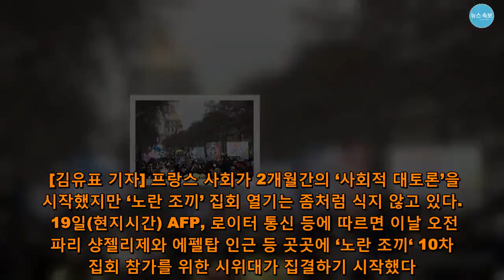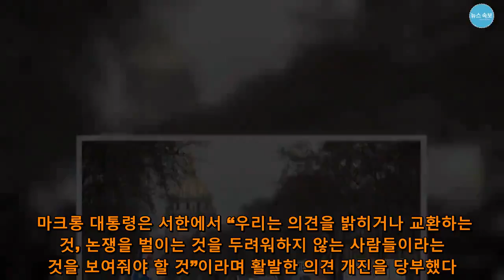프랑스 파리 ‘노란 조끼’ 시위, 10차 집회 돌입… ‘매우 불안정한 도시 상태’ - 뉴스 속보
[김유표 기자] 프랑스 사회가 2개월간의 ‘사회적 대토론’을 시작했지만 ‘노란 조끼’ 집회 열기는 좀처럼 식지 않고 있다.   19일(현지시간) AFP, 로이터 통신 등에 따르면 이날 오전 파리 샹젤리제와 에펠탑 인근 등 곳곳에 ‘노란 조끼‘ 10차 집회 참가를 위한 시위대가 집결하기 시작했다.   시위대는 ‘마크롱은 사임하라’,'파리 시민들이야 일어나라' 등의 구호를 외치며 거리를 행진했다.   대부분 참가자는 평화적으로 시위를 진행됐으나, 얼굴에 복면을 쓴 일부는 폭죽과 병, 돌 등을 던지면서 경찰과 충돌했다.   경찰 역시 최루가스와 물대포 등을 동원해 대응했다.   프랑스 남부 마르세유 지역에서도 시위대와 경찰과 충돌이 벌어졌다고 로이터 통신은 전했다.   프랑스 내무부는 이른 오후 기준으로 파리 7천명, 전국적으로 2만7천명이 집회에 참여한 것으로 집계했다.   이는 전주 같은 시간 기준 3만2천명이 집회에 참여한 것과 비교하면 다소 감소한 수준이다.   당초 프랑스 경찰 관계자는 이날 집회 참가자가 전국적으로 8만 4천명이 모인 9차 집회 이상이 될 것으로 예상했다.   이에 따라 충돌 등 만약의 사태에 대비해 파리 5천명 등 모두 8만명의 경찰 병력이 전국에 배치했다.   지난해 11월 17일 정부의 유류세 인상에 항의하며 시작된 '노란 조끼' 시위 참가자들은 이후 마크롱 정부를 상대로 서민 경제 개선 대책을 요구해왔다.   ‘노란 조끼’는 인터넷을 통해 자발적으로 조직된 시민 집회로, 집회 이름은 프랑스에서 운전자들이 의무적으로 차에 비치하는 형광 노란 조끼를 참가자들이 입고 나온 것에서 붙여졌다.   크리스마스와 새해 휴가철을 맞아 다소 힘이 빠졌던 ‘노란 조끼’ 집회는 그러나 새해 들어 다시 불이 붙는 양상을 보이고 있다.   에마뉘엘 마크롱 프랑스 대통령은 ‘노란 조끼’ 시위 문제를 해결하기 위한 2개월간의 ‘사회적 대토론’에 들어가면서 장문의 대국민 서한을 공개했다.   마크롱 대통령은 서한에서 “우리는 의견을 밝히거나 교환하는 것, 논쟁을 벌이는 것을 두려워하지 않는 사람들이라는 것을 보여줘야 할 것”이라며 활발한 의견 개진을 당부했다.   마크롱 대통령은 그러나 서한에서 자신의 경제개혁 핵심 의제에서 물러설 뜻이 없음을 분명히 하면서 여론의 분노는 식지 않고 있다.   ‘노란 조끼’ 집회 참가자들은 부유층 친화적인 현 정부의 정책에 대한 근본적인 변화를 요구하고 있다.   아울러 정부 정책 결정 과정에서 일반 국민이 더 큰 발언권을 갖기를 원하고 있다.    프랑스 파리 ‘노란 조끼’ 시위, 10차 집회 돌입… ‘매우 불안정한 도시 상태’ - 뉴스 속보